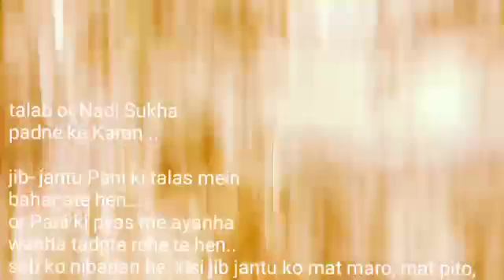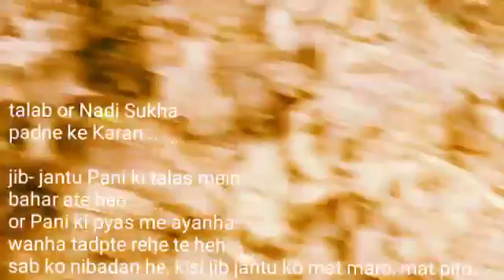Cobra 🐍🐍 snake[] ™ séarch for ][ water°••°